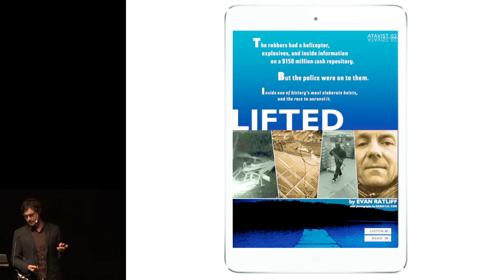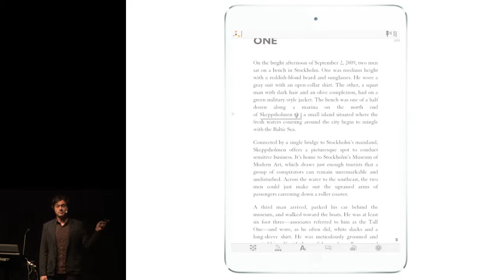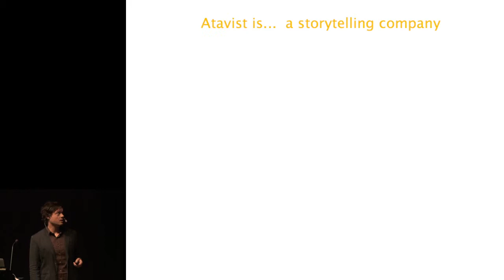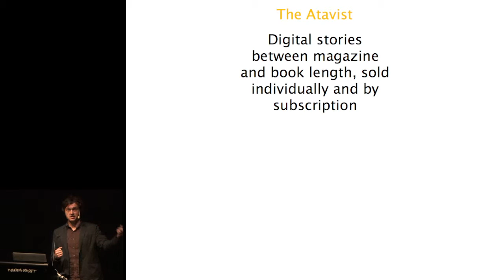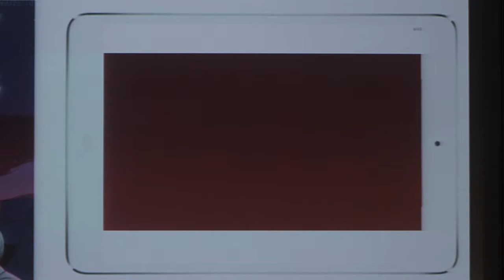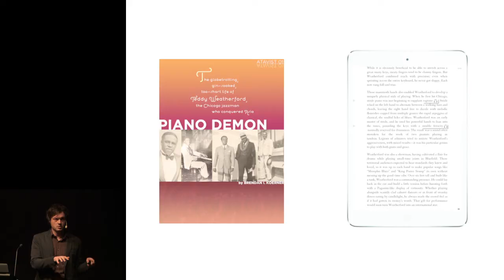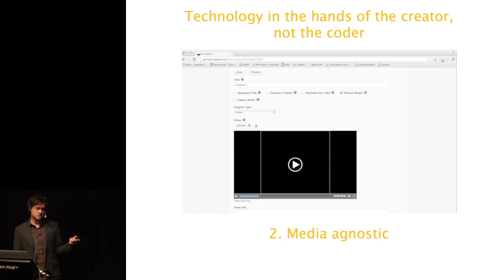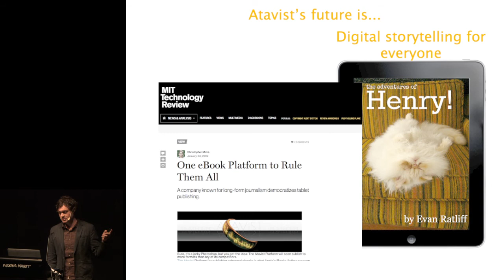Expanding on the Story, IfBookThen Stockholm, Evan Ratliff, CEO & Co-Founder, Atavist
Expanding on the story, a presentation at IfBookThen Stockholm, 21st of March 2013, by Evan Ratliff, CEO & Co-Founder, Atavist

Building on the written word, Evan Ratliff discusses enhanced storytelling, brand extension and cross platform publishing.

IfBookThen Stockholm is an international conference on the future of publishing, organised by Publit in close collaboration with The Swedish Bookseller.